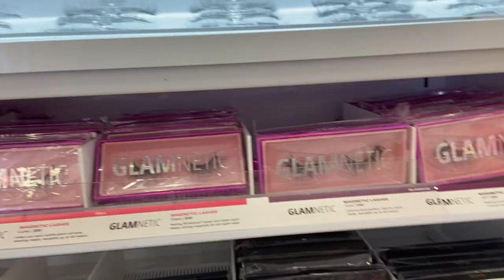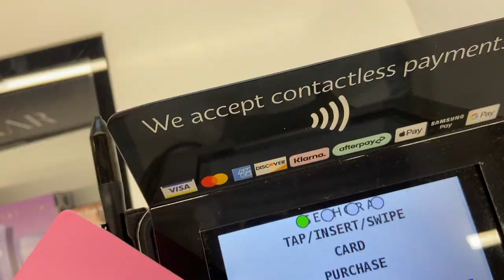Shop With Me | Ulta & Sephora 🛍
Come shop at Ulta and Sephora with me! What would you pick up?

WHAT'S ON MY FACE TODAY?
Urban Decay Naked Cherry palette
Fenty beauty flyliner
MAC lipliner in "Soar" and lipstick "Twig"
OFRA X Samantha March highlighter "Start Inspired"